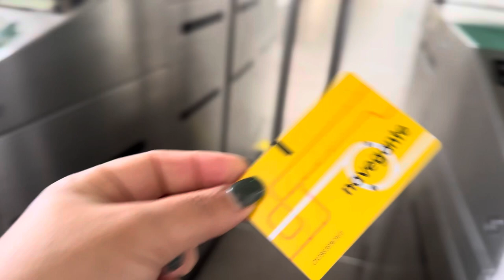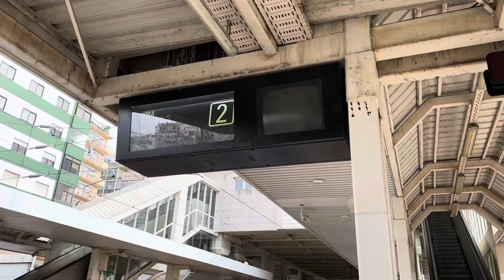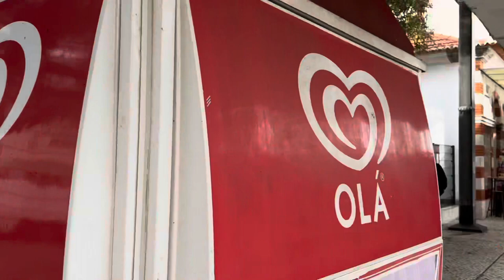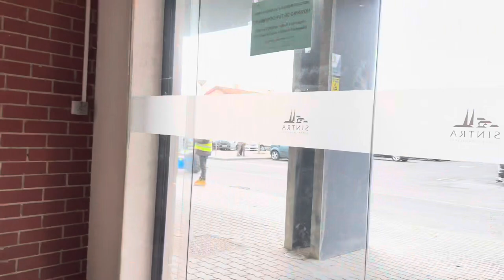Fui na segurança social em Portugal 🇵🇹 para atualizar o abono da sophia.